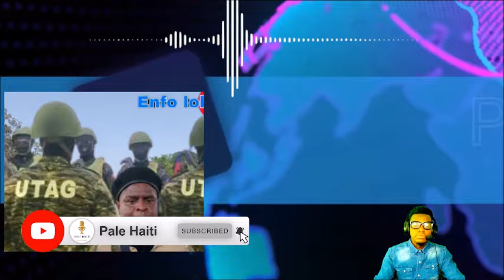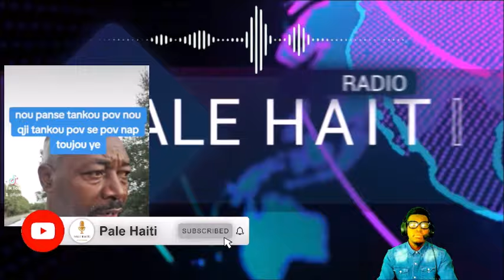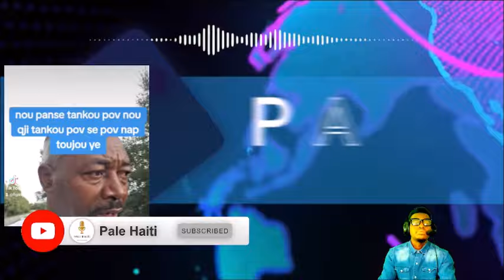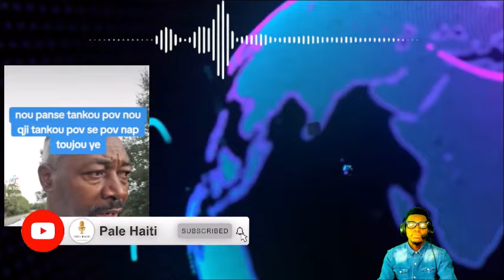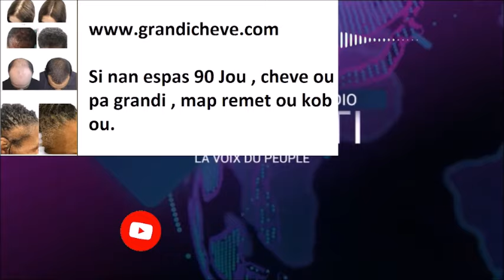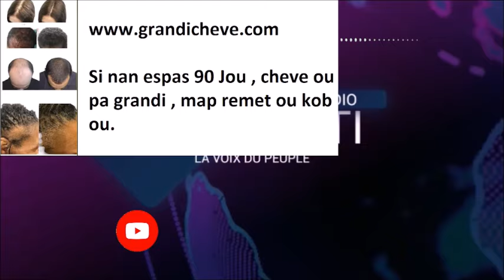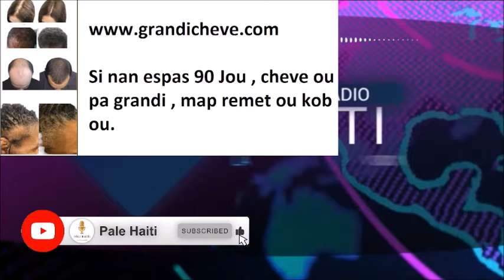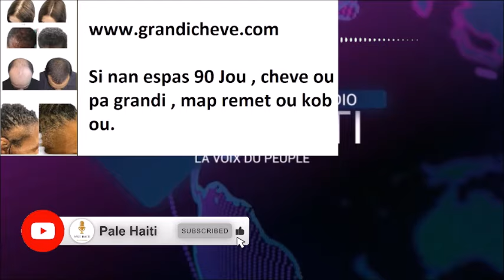MEN KÒMAN FANM KANAL LA MOURI, BABEKYOU DEDOUBLE, YON OUGAN BAY DETAY